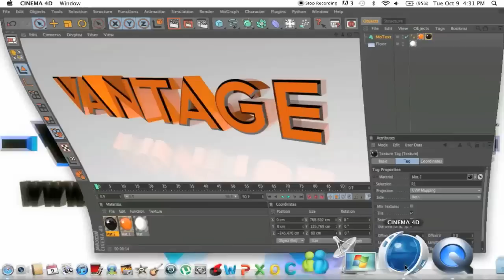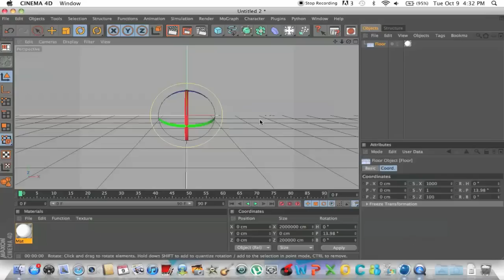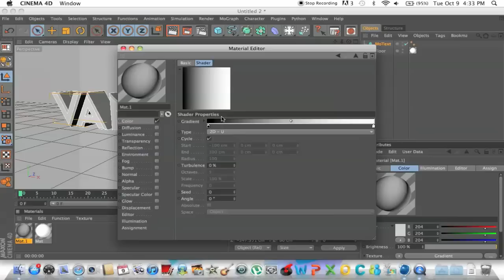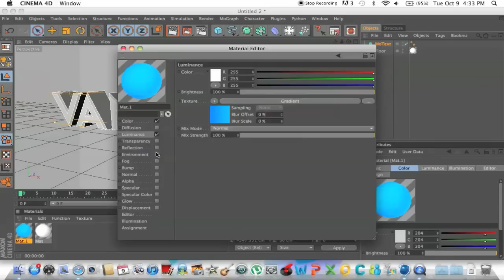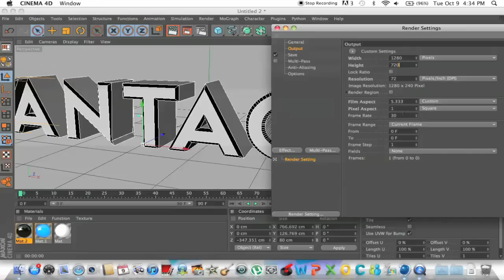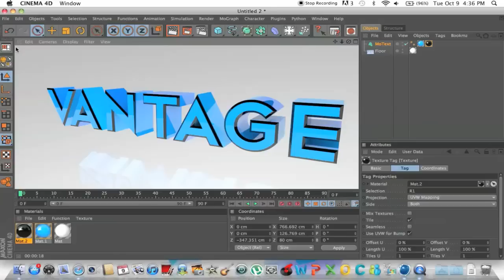Cinema 4D Tutorial - Best Rendering Settings with Ambient Occlusion by Vantage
Skip to 4:06 for the rendering settings !

Hey you sexyyy viewers, here's my second Cinema 4D tutorial on best rendering settings. Hope you enjoy and learn something !

Song :

1. In My Mind (Axwell Mix) by Ivan Gough and Feenixpawl